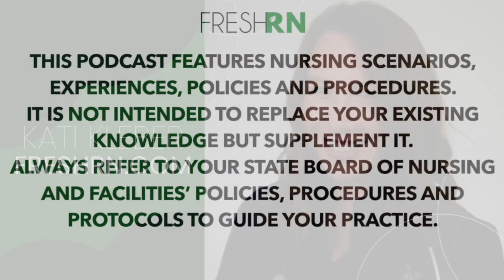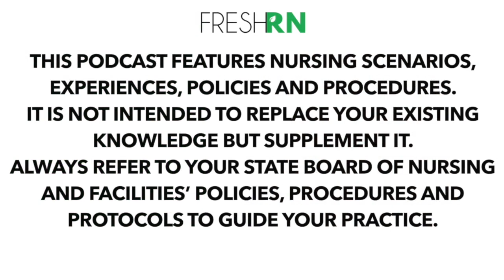What Nurses Need to Know About Sepsis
In this episode, we interview Michael Ackerman DNS RN APRN-BC and Tom Ahrens, PhD RN FAAN on sepsis, priorities for the new nurse, and current sepsis treatment trends and recommendations.

Check out Kati's comprehensive Master Class for newly licensed nurses